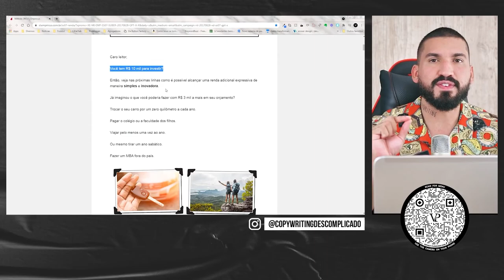Perguntas Ajudam a Direcionar a Mensagem ao Público Certo